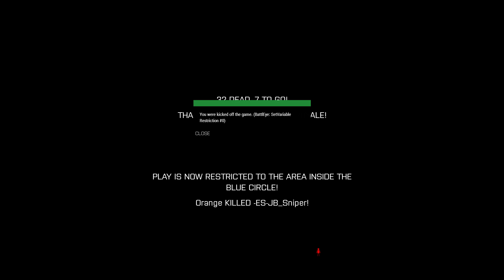Arma 3 - Battle Royale 80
Participe do campeonato!

Endereço da caixa postal:

Nome: Jhonny Benthin
Caixa Postal: 819
Guarapari/ES
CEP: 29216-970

PC de gravação:

Gigabyte B150M Gaming 3
GTX 1070 EVGA
2x8GB DDR3 vengeance corsair
CoolerMaster G750M
Gabinete PCYes Pegasus

Mouse: Corsair M65
Teclado: Cougar 200K
Headset: Kraken 7.1 Chroma